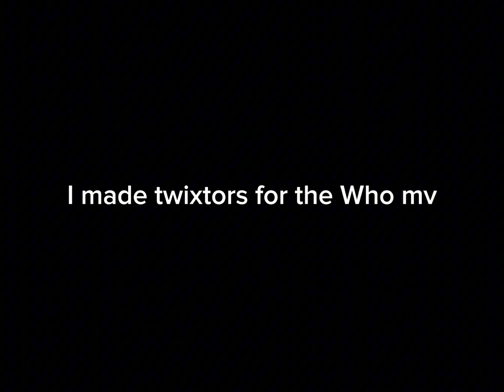Jimin twixtor pack Who mv